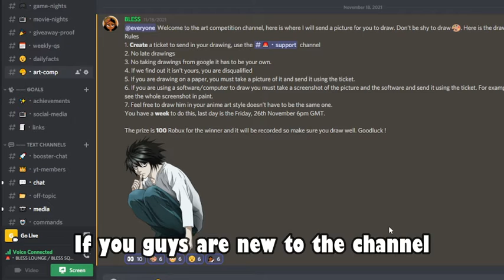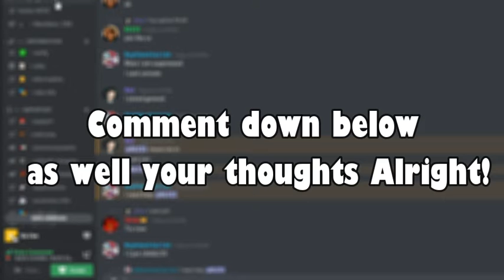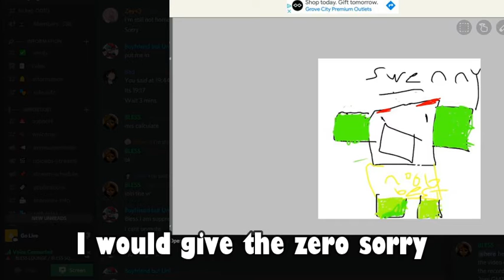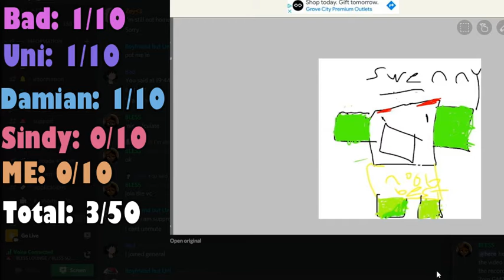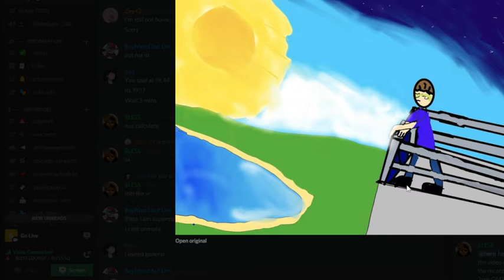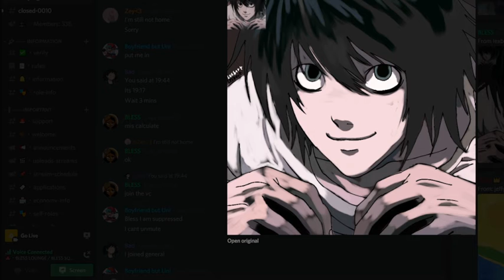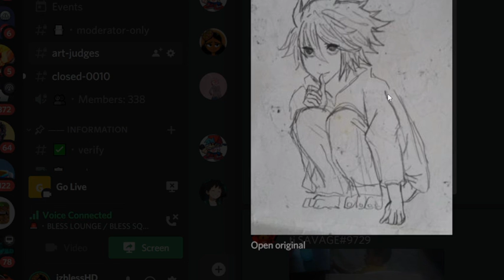I hosted an ART Comp and this is how it WENT 😏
Hi, thank you for clicking this video, I hope you liked it.